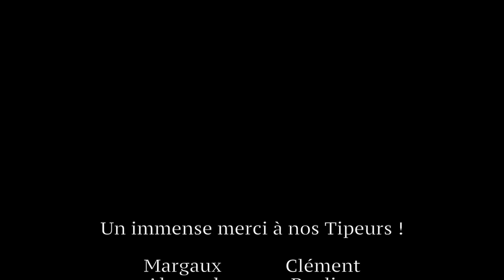LES AUDACIEUX EN ROUTE POUR TOKYO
« Les Audacieux, en route pour Tokyo », c’est le portrait deux athlètes qui pratiquent le rugby fauteuil. L’histoire d’une amitié qui dure depuis 10 ans. Pour Adrien, ce sont ses 3ème Jeux Paralympiques, pour Nicolas c’est une première. « Dans l’intervalle » est allée à leur rencontre quelques semaines avant leur départ pour Tokyo. Ils débuteront les Jeux Paralympiques avec l’Équipe de France de rugby fauteuil face au Japon le 25 août.